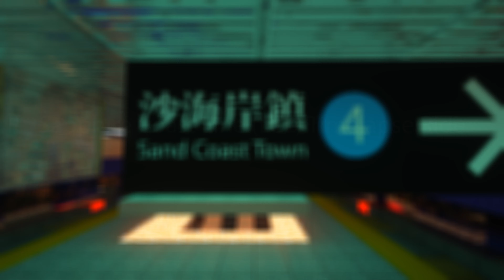[MINECRAFT] (TIMELAPSE) Republic of TC Sapphire Coast Line to Sand Coast Town (UPBOUND)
Train ride from my new railway project from Guizou Peninsula to Sand Coast Town.
This world uses FlashTeen's Railway Builder and Bulletcart datapack.
META
Shaders: SEUS PTGI HRR v2.1
Resource Pack: Faithful PBR 64x